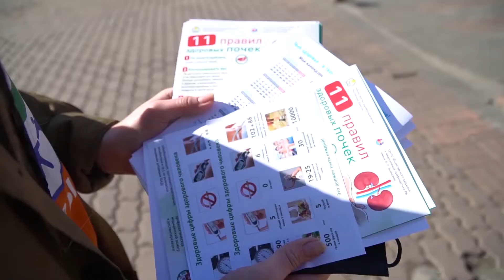В Бурятии отметили День почки (спойлер: это не про деревья)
11 марта - всемирный День почки. Много ли вы знаете об этом важном органе? Как за ним ухаживать и как понять, что с ним есть проблемы? На эти и другие вопросы улан-удэнцев накануне отвечали волонтёры и врачи «Центра общественного здоровья и медицинской профилактики».